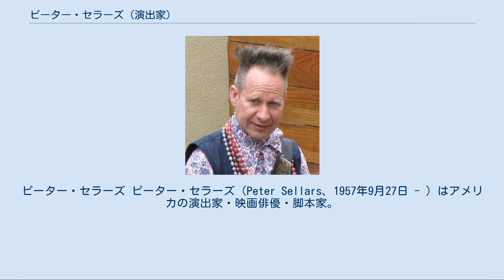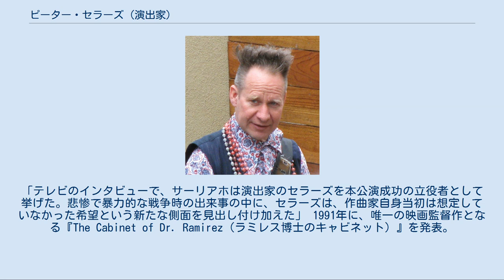ピーター・セラーズ (演出家)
ピーター・セラーズ ピーター・セラーズ（Peter Sellars、1957年9月27日 - ）はアメリカの演出家・映画俳優・脚本家。
古典から現代に至るオペラと演劇の演出において著名。
 世界各地の劇場・オペラハウスに招かれ、現在もっとも人気の高い演出家の1人である。
カリフォルニア大学ロサンゼルス校(UCLA)教授。
フィリップス・アカデミーを卒業、ハーバード大学に学ぶ。
在学中にヴァーグナーの「リング」の人形劇バージョンをはじめ、チェーホフの「三人姉妹」、ゴーゴリの「検察官」などを演出し「アントニーとクレオパトラ」で大学内に留まらず一般の注目を集めた。
 卒業後はボストン・シェイクスピア・カンパニー、ワシントンD.C.のアメリカン・ナショナル･シアターの監督に任命され、1990から1993年にはロサンゼルス・フェスティバルの芸術監督を勤めた。
現在、カリフォルニア大学ロサンゼルス校(UCLA)で演劇と世界文化について講じている。
 1990年代、モーツァルトのダ・ポンテ三部作を相次いで演出する。
「コシ・ファン・トゥッテ」はカフェ、「フィガロの結婚」は、ニューヨークの高級マンション、「ドン・ジョヴァンニ」は、スラム街と、それぞれ現代に舞台を移し、ユニークな設定による原典の読み替えが批評家の激賞を浴びた。
（現在はDVDで視聴できる） グラインドボーン音楽祭やザルツブルク音楽祭など著名な音楽祭に招待されている。
 20世紀の作品、メシアンの「アッシジの聖フランチェスコ」、ヒンデミット「画家マチス」、リゲティの「ル・グラン・マカーブル」を演出、サーリアホ「彼方からの愛」、ジョン・アダムズ「中国のニクソン」「エル・ニーニョ」「原爆博士」などの初演を手がけた。
 わけてもジョン・アダムズは音楽上の盟友とされている。
 ジョン・アダムズ作曲（歌詞はセラーズと合作）の最新作「フラワリング・ツリー（邦題：花咲く木）」が，自身の演出により世界各地で初演されており，2008年12月6日には，東京交響楽団の定期演奏会に取り上げられ，日本での初演が行われた。
以下は，東京交響楽団のホームページから； 第562回　定期演奏会 2008年12月6日（土） 6:00p.m. サントリーホール ジョン・アダムズ：フラワリング・ツリー * 花咲く木 （全2幕、日本初演、セミ・ステージ形式、英語上演、字幕付） 指揮＝大友直人 演出＝ピーター・セラーズ クムダ＝ジェシカ・リヴェラ（ソプラノ） 王子＝ラッセル・トーマス（テノール） 語り部＝ジョナサン・レマル（バス・バリトン） 舞踊＝ルシニ・シディ、エコ・スプリヤント、アストリ・クスマ・ワルダニ 合唱＝東響コーラス,合唱指揮＝有村祐輔 セラーズには、作曲家の意図とかけ離れた演出を行っているとの批判もある。
1997年のザルツブルク音楽祭におけるセラーズの「ル・グラン・マカーブル」のプロダクションを見て、リゲティは大いに困惑したといわれている。
他方で、サーリアホは、自身が2000年に作曲した「彼方からの愛」のザルツブルク音楽祭とサンタフェ・オペラでのセラーズ演出は彼女が想像していたセットのイメージとぴったり一致していたと述べている。
セラーズとサーリアホは2006年パリ、2008年ヘルシンキとサンタフェで行われたサーリアホ2度目のオペラ作品であるアドリアナ・マーテルの公演でも、共に組んで仕事をしている。
ある評論には次のようにある。
「テレビのインタビューで、サーリアホは演出家のセラーズを本公演成功の立役者として挙げた。悲惨で暴力的な戦争時の出来事の中に、セラーズは、作曲家自身当初は想定していなかった希望という新たな側面を見出し付け加えた」 1991年に、唯一の映画監督作となる『The Cabinet of Dr. Ramirez（ラミレス博士のキャビネット）』を発表。
セラーズの意志により一般公開はされず、一部の映画祭等で上映された。
ジョーン・キューザック、ミハイル・バリシニコフなどが出演している。
俳優としてはジャン＝リュック・ゴダールの「ゴダールのリア王」に、ウィリアム・シェイクスピア五世役で出演している（共同脚本も執筆）。
 2008年7月にパリ国立オペラの公演のため初来日、ヴァーグナー...